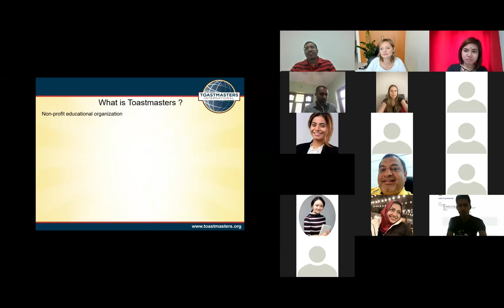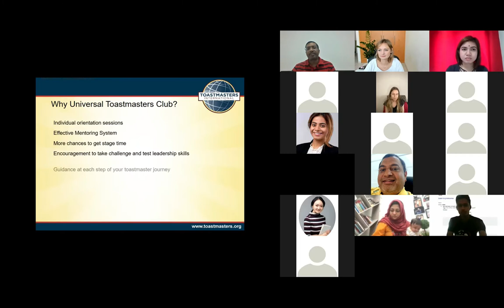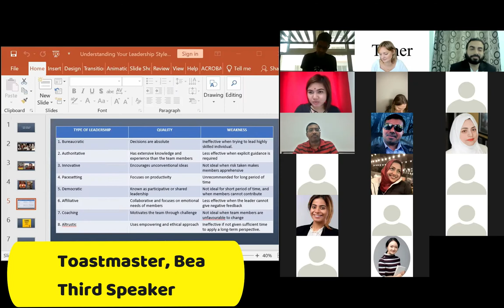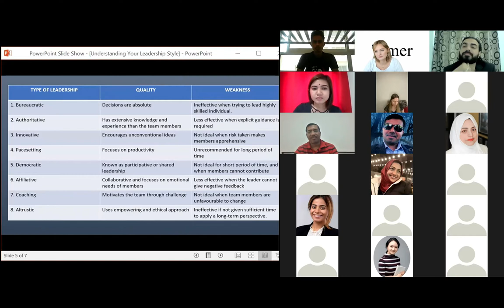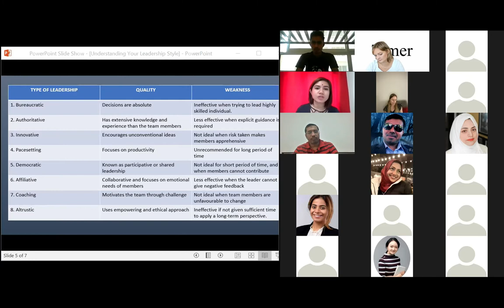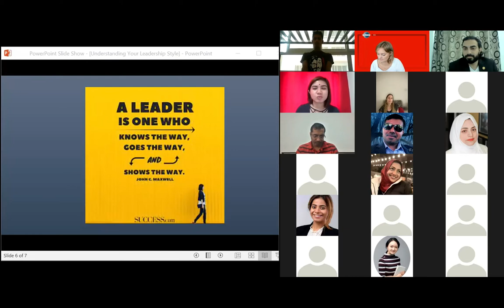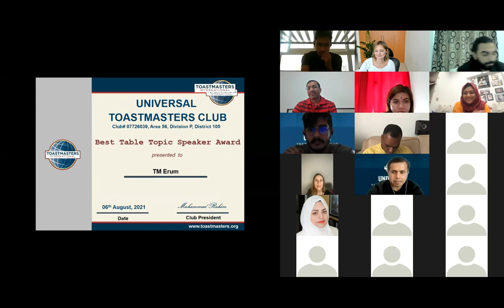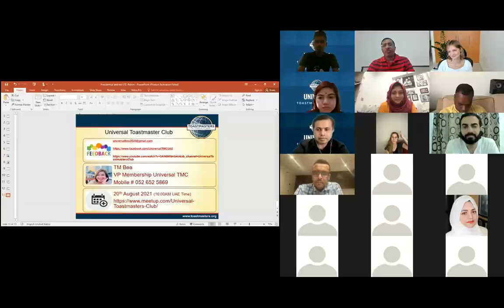Universal Toastmasters Club Meeting 37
Would you like to improve your communication and leadership skills? Are you someone who is zealous about addressing a crowd and sharing your views with the world, but feels fear of public speaking? If the answer is yes, we are pleased to tell you that two hours spent with us will help you hone your public speaking skills and make you more comfortable in your personal and professional lives.

Every First and Third Friday of each month, you simply need to wake up early and attend our meeting. We will greet you with fresh coffee and breakfast. During a two-hour meeting, you will refresh your mind and learn how to lead your life and those around you.

We are committed to serving the community and bringing the best version of every person. Our goal is to give back to the community we have gained through Toastmasters International. We all communicate, but we all need to learn how to communicate effectively. Let us be your guiding light! Become a part of our team.

You will be able to watch an actual Zoom Meeting happening in the presence of our members and valued guests. We are all working together to improve our public speaking and leadership skills. Now it's your turn.